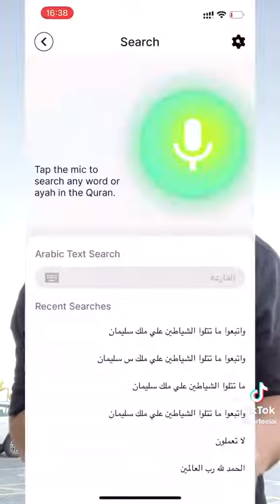HD ISLAMIC VIDEOS PART 6(2)